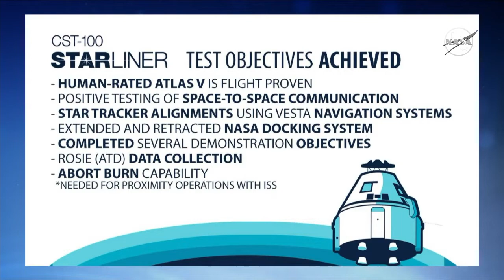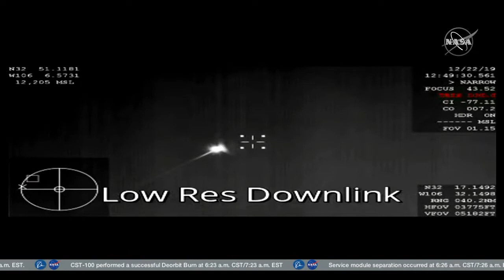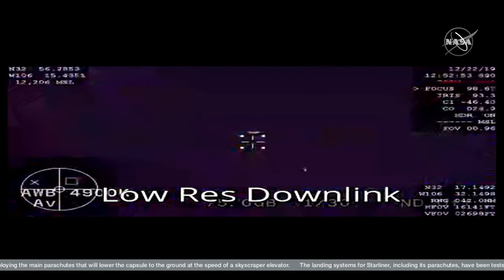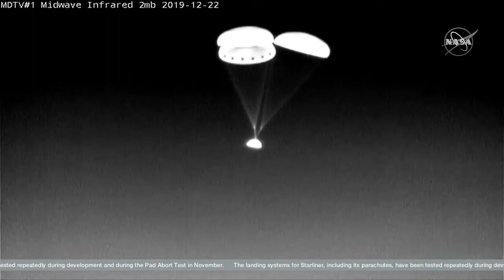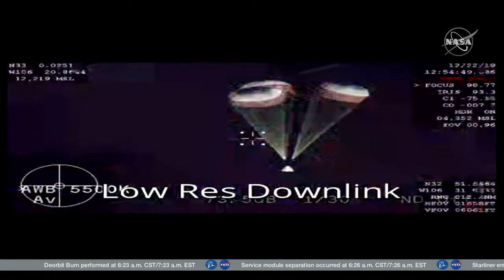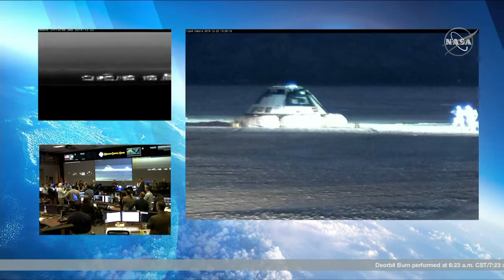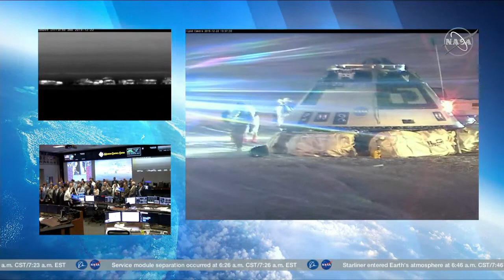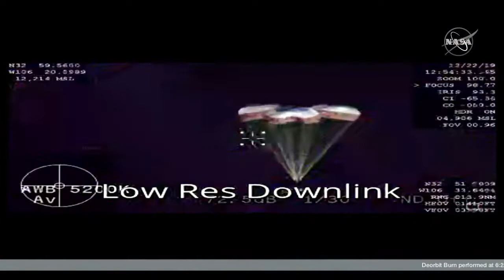Boeing Starliner Orbital Flight Test Landing - 2019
Tune in as Boeing's uncrewed Starliner spacecraft lands at White Sands, New Mexico. Landing is scheduled at 7:57 a.m. EST on Sunday, Dec. 22. After its launch on Dec. 20, the Starliner did not reach the planned orbit and will not dock to the International Space Station. Teams worked quickly to ensure the spacecraft was in a stable orbit and preserved enough fuel for a landing opportunity.